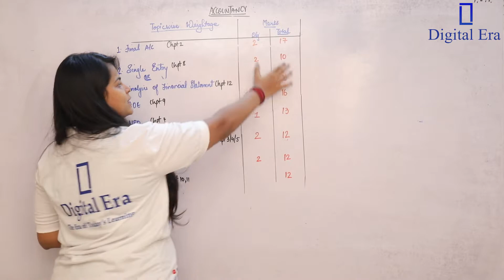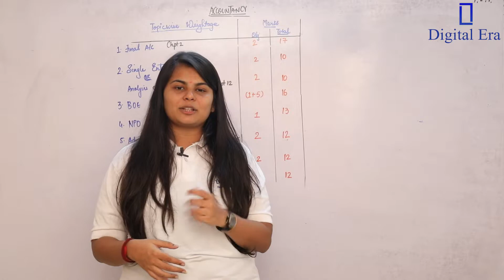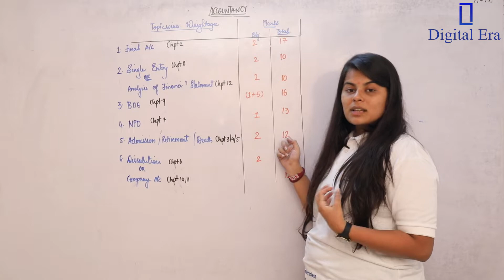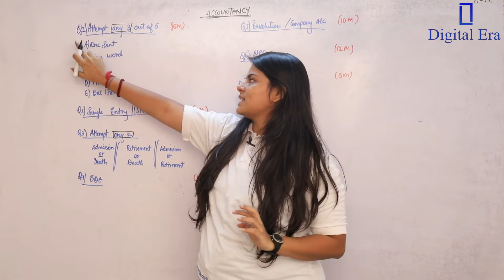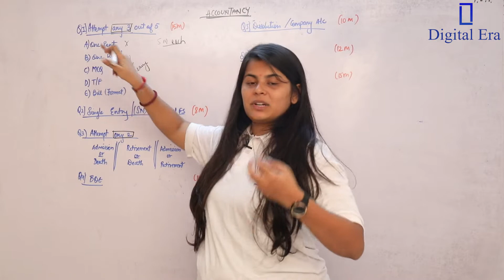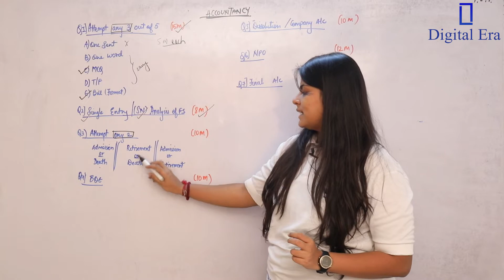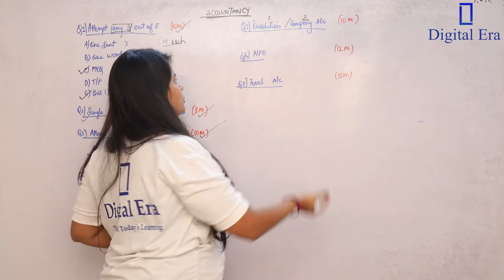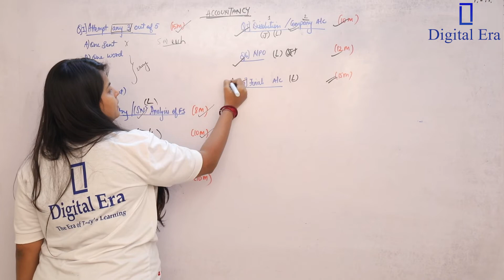Board Paper Pattern Class - 12 | Book Keeping & Accountancy | Digital Era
DigitalEra Comes Up With A New Video " BoardPaperPattern "
This Video Will Explain to you about the Book Keeping & Accountancy ( Accounts ) paper pattern for standard 12th Maharashtra Board which will be very helpful to prepare in the examination. As some students are not even aware of the paper pattern so we thought to make this video. Wishing all the students all the very best for their upcoming Board Examination.